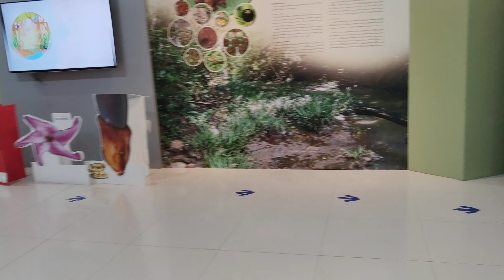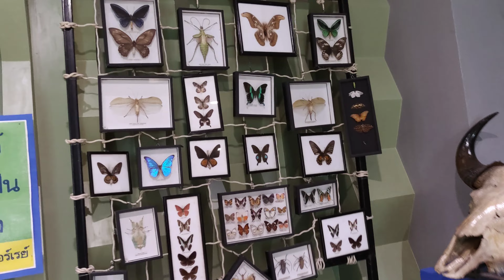พอตเตอร์แพทตี้ ดู แมลง ด้วง ผีเสื้อ ที่พิพิธภัณฑ์ธรรมชาติวิทยา มข.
สวัสดีค่ะ /ครับ วันนี้น้องพอตเตอร์และน้องแพทตี้ จะพาเพื่อนๆมาดูการจัดกิจกรรมอยู่ที่ พิพิธภัณฑ์ธรรมชาติวิทยา มหาวิทยาลัยขอนแก่น มีให้ดูแมลงต่างๆ เปลือกหอย ด้วง ผีเสื้อ และอื่น ติดตามรับชมคลิปได้เลยค่ะ